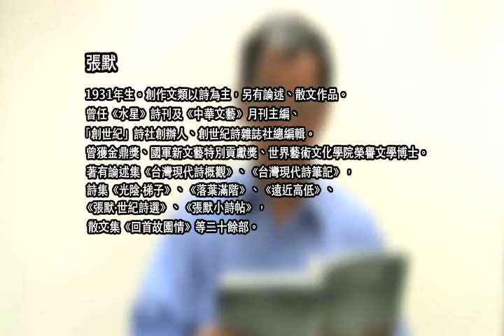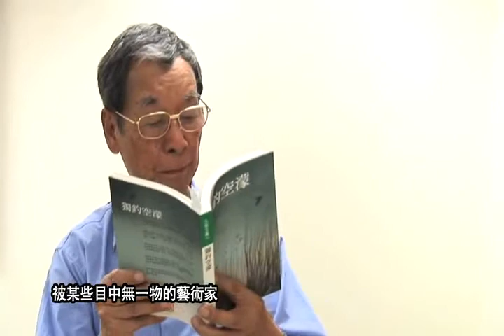張默 〈紅樓獨語〉、〈草原落日〉、〈雙叟，在冷雨中怦然閃爍〉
"張默

〈紅樓獨語〉

坐在紅樓的高台上
極目四顧
我看見，百年前
姍姍走來，一長列歷史婆娑的樹影
雲，仍是藍的
而數千尺外，淡水河上的霞光
被眉批得更嫵媚了

半個世紀前，我來過曾是清水祖師廟的常客
它的一瓦一匾，都刻有我年輕瘦削的屐印
我住的右側廂房，不見了
對面的特務長室，變成供應香客的茶水站
我到那裡去找一群老戰友南腔北調的爭吵
幸好，牆角一把點四五手槍噘著嘴，嘟嚷著
指導員：怎麼這麼久，你才來看我啦

今天，大家都老了，朽了
連夕照、香火、攤販. 都在唉聲嘆氣
捷運站把四周的街景，井然細細的切割如一面密不透風的蜘蛛網
冷不防，我打了一個寒顫
急急拎起背包，揮別紅樓
向內湖，彎彎的回家小路，挺進

〈紅樓獨語〉，《獨釣空濛》，九歌出版社，2007年7月。

〈草原落日〉

影子揪著我，我揪著風，風揪著草原
遠遠的山崗上，一顆亮閃閃的落日
似乎一口氣想把最後的餘暉
全部傾出
於是，漫步在草原上的我，和
　　　我的影子
被拉得同地平線，一，樣，長

〈草原落日〉，《獨釣空濛》，九歌出版社，2007年7月。

〈雙叟，在冷雨中怦然閃爍〉

不悉，一百多年前
一個寒雨唰唰的下午
你是何等模樣
那對木訥自若的中國清代老叟
是否仍冷冷蹲在咖啡館的正中央
一語不發

你不怕，鎮日被那些狂飆的年輕人
朗朗念著大膽潑辣的
超現實主義宣言
不得不低頭，嘆息，沉思

你不怕，滿腦子強烈喊疼的阿保里奈爾
經常以酩酊的詩句
揉成各種形狀
像一顆顆不長眼睛的彈珠
把一盞盞飄著思想花香的水晶燈擊碎

你不怕，被某些目中無一物的藝術家
不分紅黃藍白
胡亂給你紋身
不怕老天陰沉，不怕陽光燦爛
甚至也不怕空無一人的孤獨

然則，今天你面對這個兩袖清風的東方客
當他悄悄的逼近你，撫觸你
或許，他想從你慣常的靜默中
攫走一點什麼
你能不偏過臉來，狠狠的瞧他幾眼

嗨嗨！好一尊雙叟，在冷雨中怦然閃爍

〈雙叟，在冷雨中怦然閃爍〉，《獨釣空濛》，九歌出版社，2007年7月。"